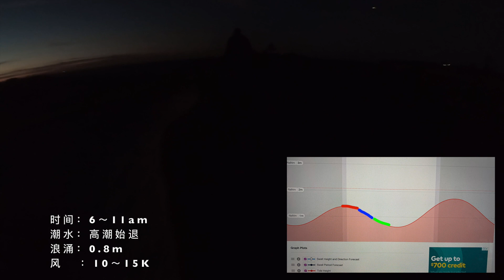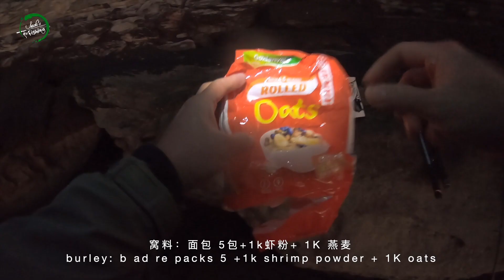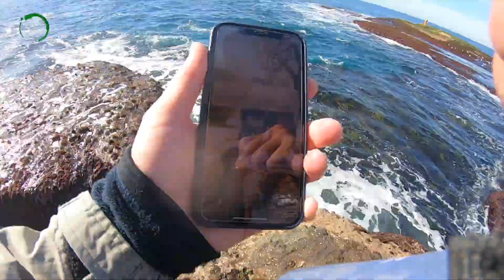【Jack's fishing life vlog#58】😭😭悉尼钓鱼 矶钓黑毛 疯狂被爆😭😭😭 how to catch drummer#Sydney fishing#rock fishing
又是郁闷的一天，难得的好浪 好天气，咬口也给力，结果不知道搞什么，就是拉不上来，就是感觉有一条非常的大，感觉应该有50+, 但是拉得太急，结果脱钩了，别提多郁闷了！